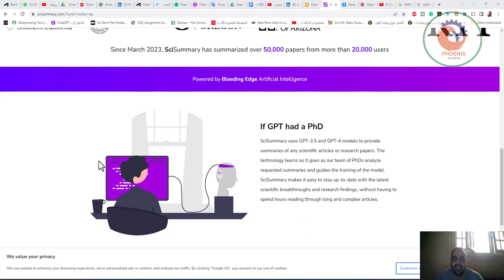gitmind تنظيم الافكار كخرايط ذهنية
❤️ روابط التواصل
✅ انستجرام